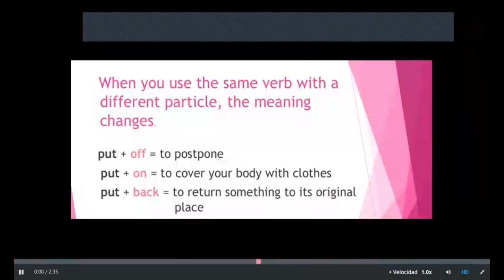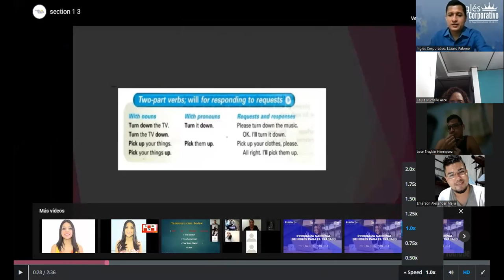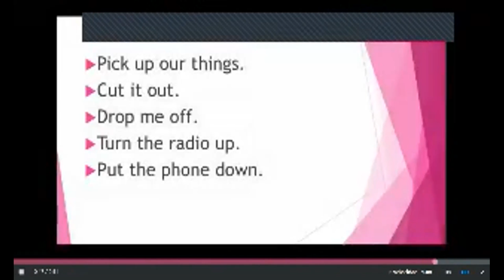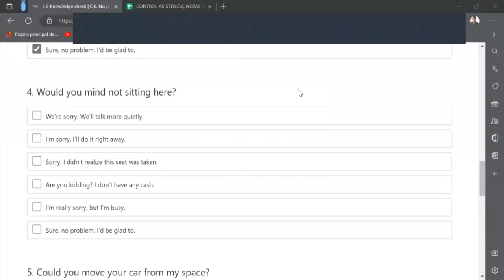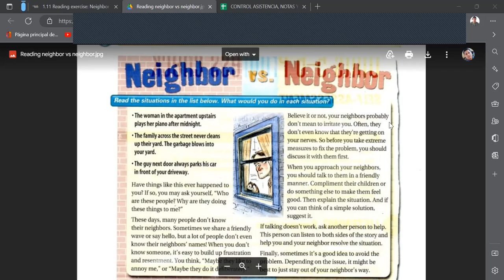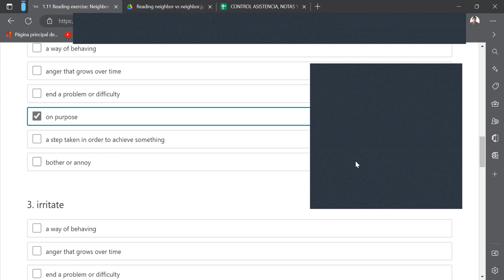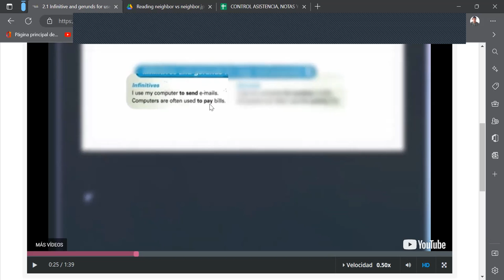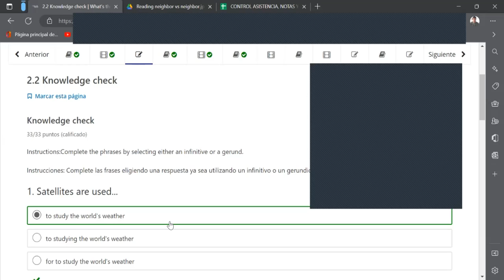Inglés Corporativo-15-11-2022-infinitives and gerunds for porpuse